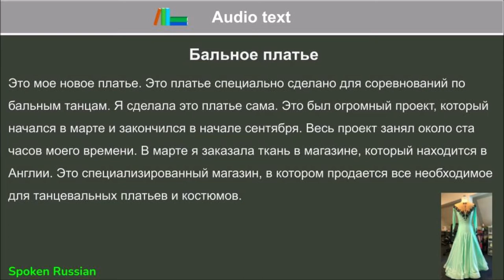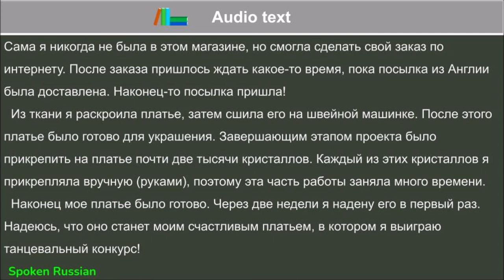Story 5 ( The ballroom gown)